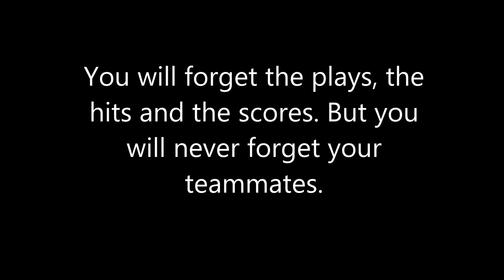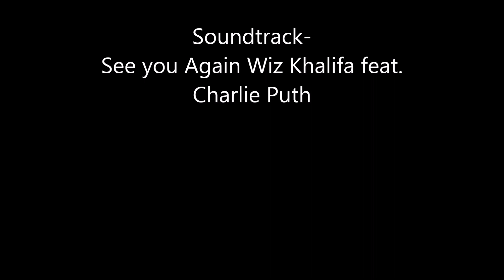We will miss you Cam!